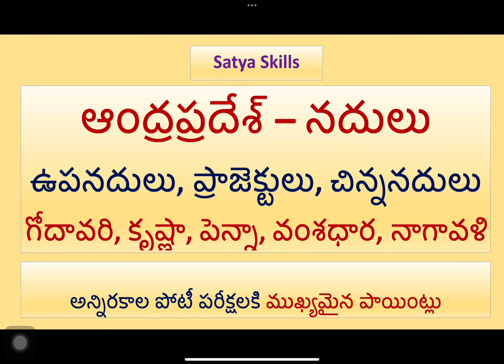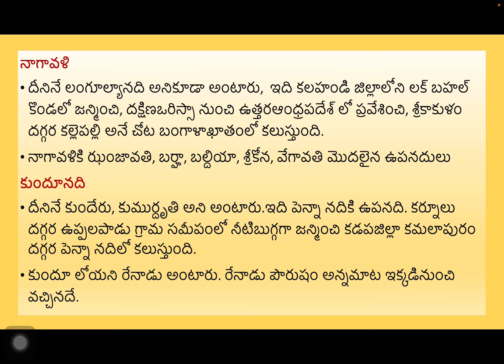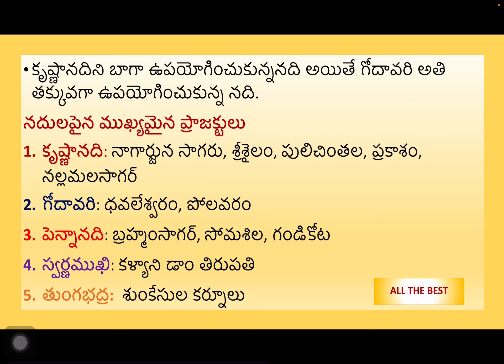ఆంధ్రప్రదేశ్ నదులు, ఉపనదులు, నదులపైన ప్రాజెక్టులు